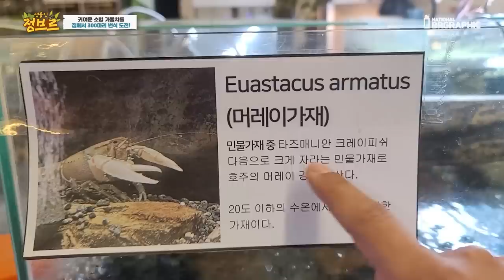소형 가물치 번식도전! 과연 성공할 수 있을까요..!?!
운 좋게 번식 성공하면 수조 터질때까지 엄청 키워봐야죠!!!